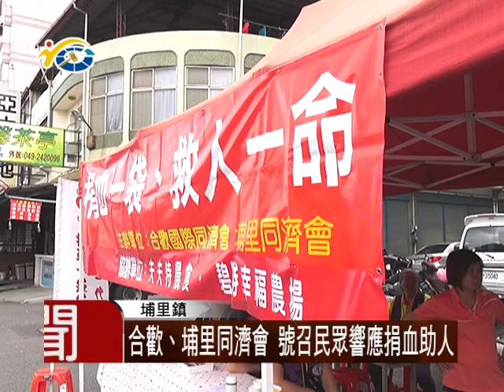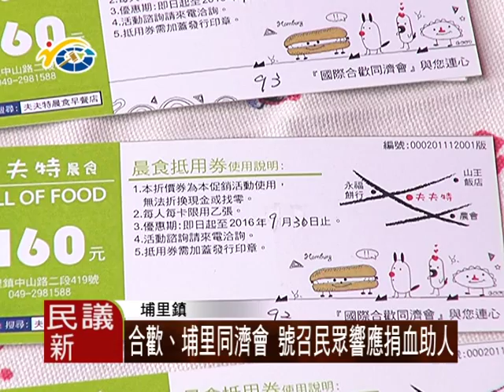1050907 民議新聞 合歡、埔里同濟會 號召民眾響應捐血助人（議員 廖志城）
合歡同濟會、埔里同濟會，積極參與社會福利工作，日前於埔里捐血中心，舉辦「捐血一袋救人一命活動」，許多民眾都熱心響應。副議長潘一全肯定此活動的辦理，讓社會更加溫暖。